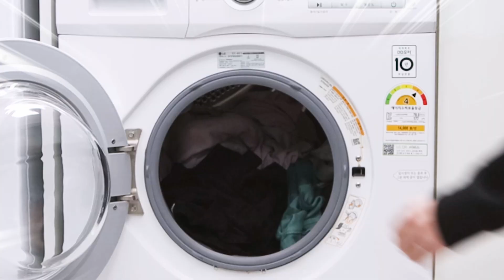[깔끔대장] 이제 빨래 나눠서 할 필요 없어요~😎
따로 돌릴 필요없이 세탁기에 쏙! 넣고 돌려주면 이염 걱정 없어요~!